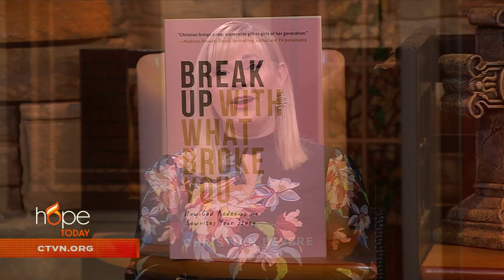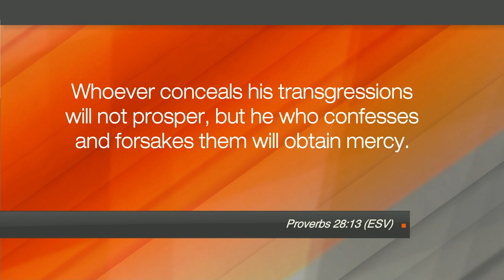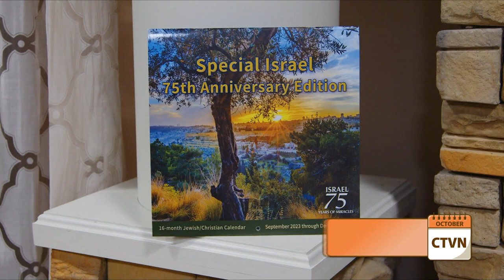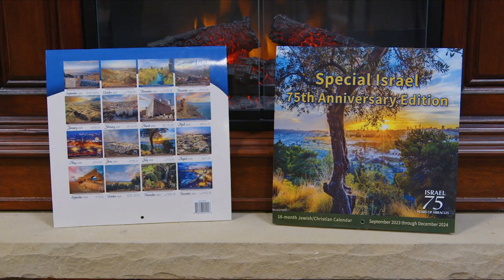Hope Today: Stop letting your past define your future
Learn how to stop letting your past define your future. Author Christian Bevere reminds us that our past does not determine who we're becoming and that God is more than able to redeem what was once broken.

"Break Up with What Broke You"